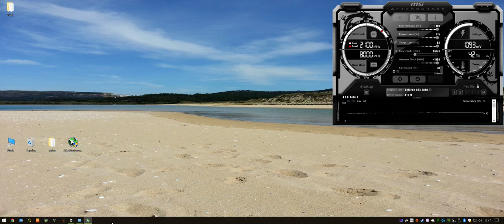ARK Survival Evolved 1920x1080p Epic @2080Ti@2050-8000